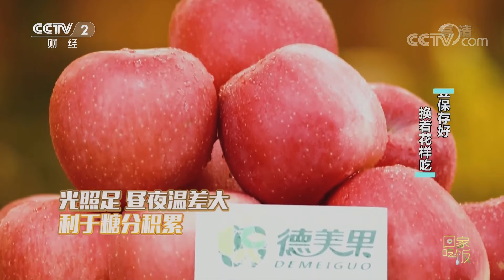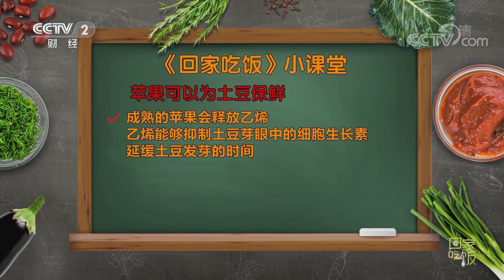《回家吃饭》这苹果土豆是来报恩的吧！简单食材也能做出美味料理 攻略请收好！20221212 | 美食中国 Tasty China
本期美味：本期《回家吃饭》不仅请到了植物学博士史军为我们普及冬储食材的冷知识，还来了两位高手分享冬储食材的花样吃法，解馋又不腻。民间高手涂芮做的菜全家老少都爱吃，她要教我们做果香十足的酸甜苹果小排和烤苹果，西餐大厨王昊则带来一道牧羊人派！